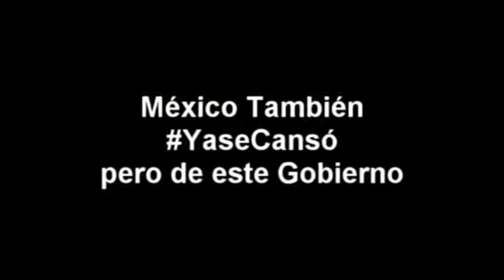Ya me cansé Murillo Karam caso ayotzinapa